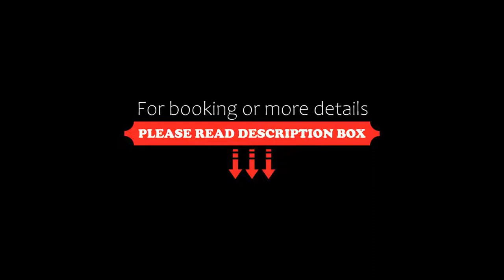The Green Park Bostancı, Istanbul, Turkey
About Property:
The Green Park Hotel is a luxury hotel situated in Bostanci, only 35 km from Ataturk International Airport. It has an outdoor pool, a fitness centre and a Turkish bath.
Rooms at Green Park Hotel Bostanci are spacious. They have elegant furnishings, satellite TV and air conditioning.
The hotel has many on-site restaurants which feature panoramic views of the city, and serve Turkish and international cuisine.
At the Green Park ...
Property Type: Hotel
Address: Icerenkoy Mahallesi Manolya Sanayii Sok No:36, Icerenkoy / Atasehir, Atasehir, 34752 Istanbul, Turkey
Searching For
1. The Green Park Bostancı - Istanbul - Turkey
2. The Green Park Bostancı - Istanbul - Turkey Address
3. The Green Park Bostancı - Istanbul - Turkey Rooms
4. The Green Park Bostancı - Istanbul - Turkey Amenities
5. The Green Park Bostancı - Istanbul - Turkey Offers and Deals
Audio Credit:
Track Title: Blank Slate
Artist: VYEN